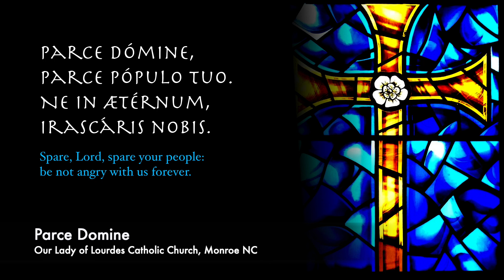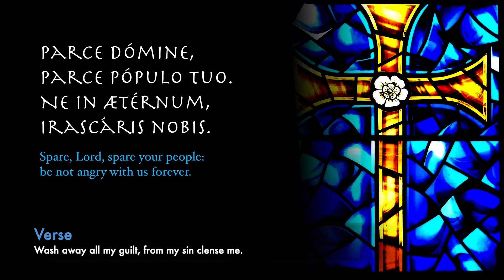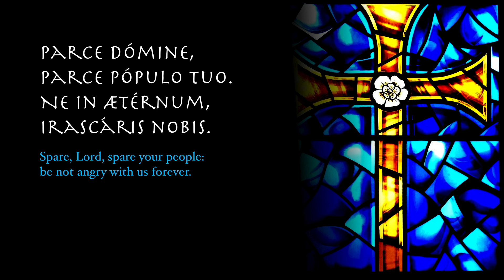Parce Domine | Chant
Our Lady of Lourdes cantor, Bradley Stiver, sings a setting of Parce Domine for Lent.